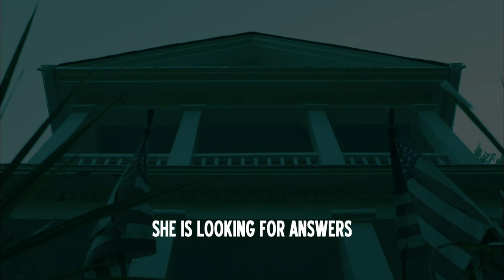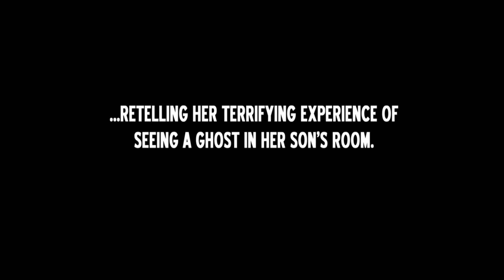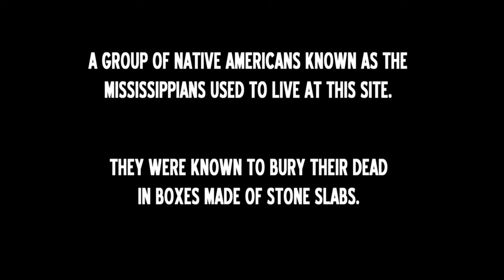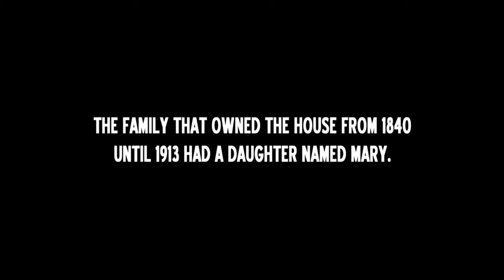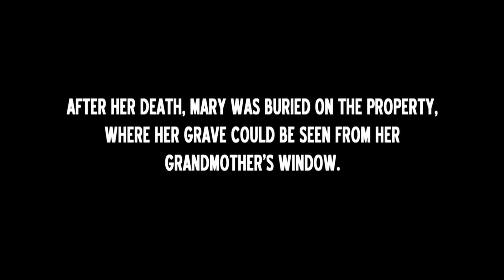The Haunting Of... Kim Carnes (Season 1, Episode 23) | Full Episode | LMN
Love The Haunting Of...? Stay up to date on all of your favorite LMN shows

Kim Carnes (Betty Davis Eyes) returns to her historic farmhouse in Franklin, TN, which she once shared with a childlike spirit. Kim Russo discovers the terrifying secrets hidden in the house and tries to help her to come to terms with surprising visits.